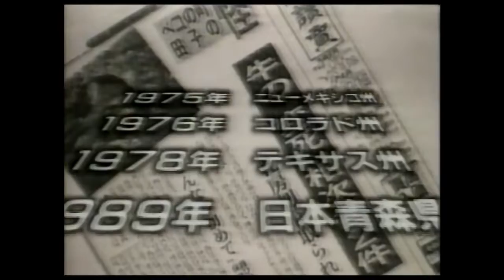歪められた真実~家畜虐殺事件の謎~【アンビリバボー】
1997年放送　VHS録画